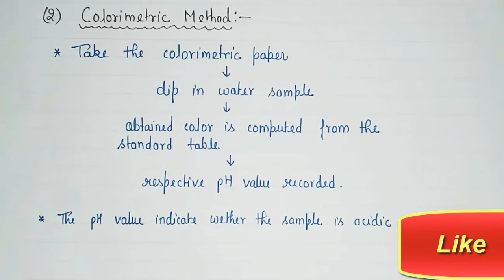pH | Sorensen's pH Scale | Determination of pH | pH Meter | Physical Pharmaceuticals | BP302T | L~29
In this video we will discuss pH, Sorensen's pH Scale, Determination of pH, pH Meter topics of Physical Pharmaceuticals | BP302T | L~29